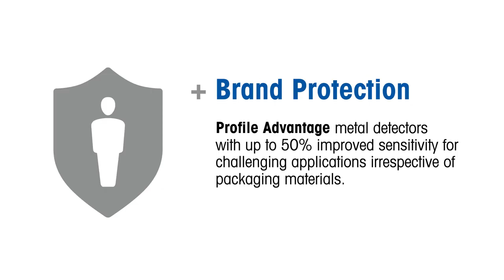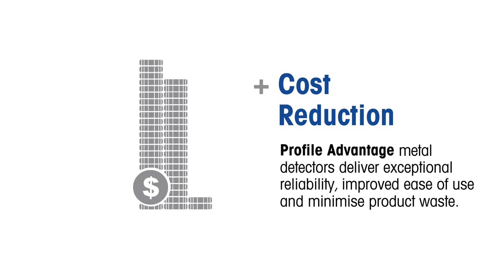Profile Advantage metal detection system for product inspection by Mettler Toledo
Delivers up to 50 percent improved sensitivity to detect smaller metal contaminants when inspecting products that are wet, hot, chilled, cooling or packed in metallized film.

FOR COMPLETE INTEGRATED SOLUTIONS
Al Thika Packaging LLC is the Gulf’s leading supplier of packaging machine and materials, end of line quality inspection equipment and materials handling solutions.